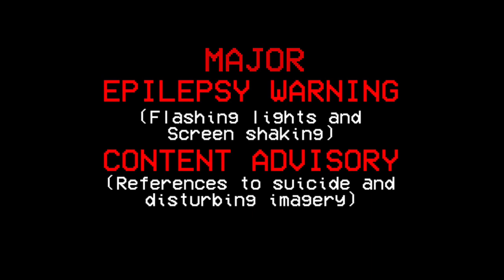SNS: Redcoat (Part 3: Really Happy) - OTVN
After bottling up his emotions, Mickey has finally had enough, and decides to take his anger out on BF.

Will either of them live? Who knows.

Credits:

​⁠@Sonicboiforlife ​⁠​⁠  for the cutscene (pre-altered), and suicidemouse.avi sprite

Sunday Night Suicide Owner: ​⁠​⁠ ​⁠@theshipysea